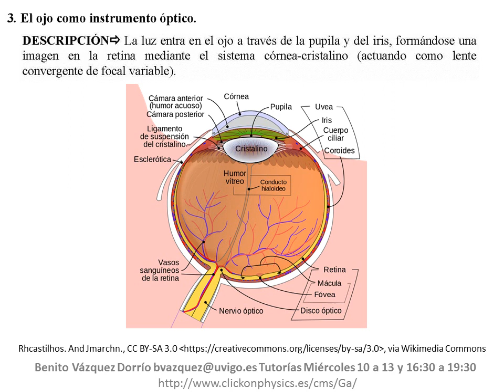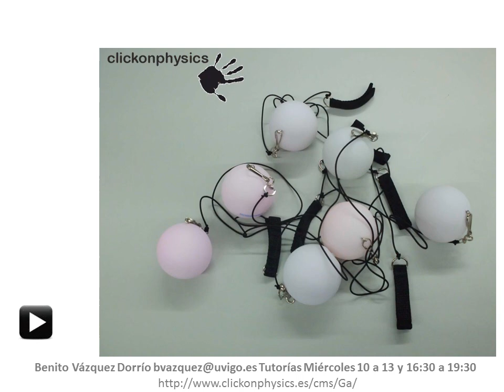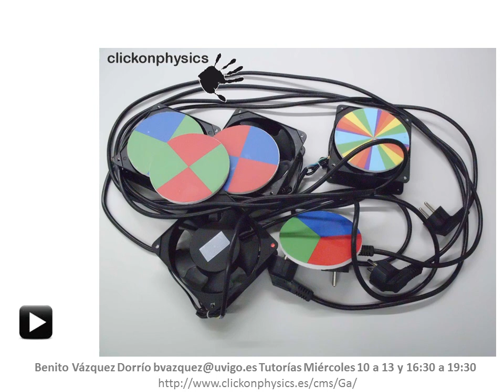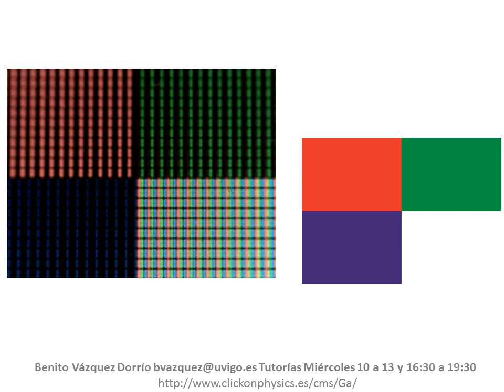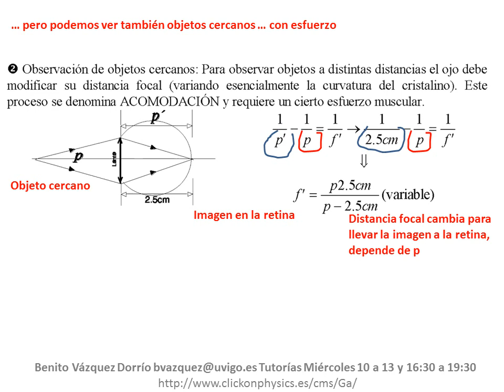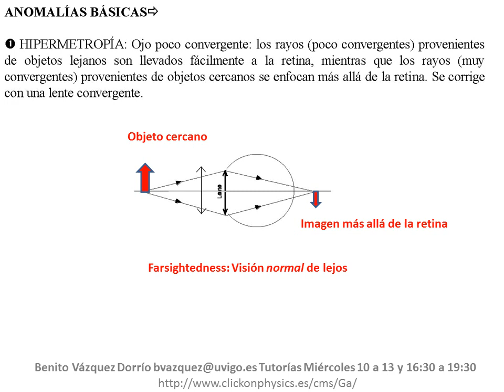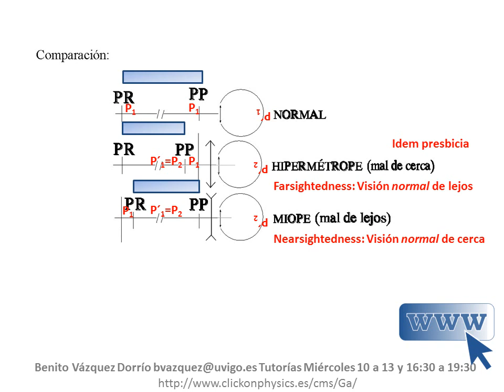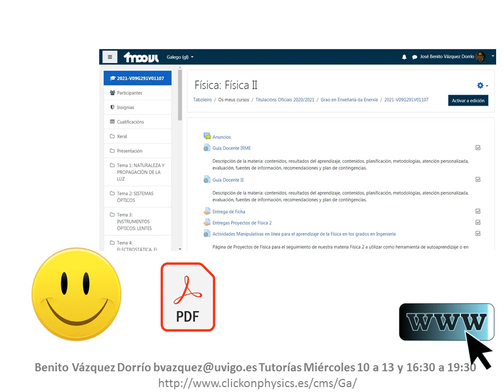TEMA 3.3. El ojo como instrumento óptico.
Tema 3. Física 2.
Escuela de Ingeniería de Minas y Energía. Universidad de Vigo
INSTRUMENTOS ÓPTICOS: LENTES.